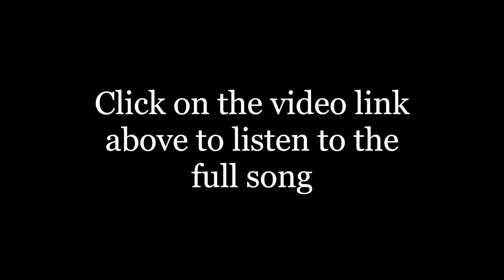NAVARATRI | Chickpea Sundal |பாட்டியும் பேரனும்,பாட்டும் பிரசாதமும் | R.P Shravan| Music & Food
Navaratri is an important festival celebrated across India.
Here comes an interesting MUSIC & FOOD video where R.P Shravan, grandson of Shantha Paati cooks the Chana sundal under her supervision offers a song in praise of Goddess Lalithambika...
00:00 - 02:45 - Sri Chakra Raja
02:47 - 09:00 - Chana Sundal
Let this Navaratri bring peace, happiness and joy in each of your family.